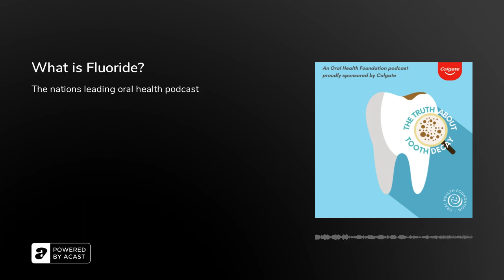What is Fluoride? | The Oral Health Podcast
What is fluoride and how does it help support your teeth? Find out more in this episode of The Oral Health Podcast